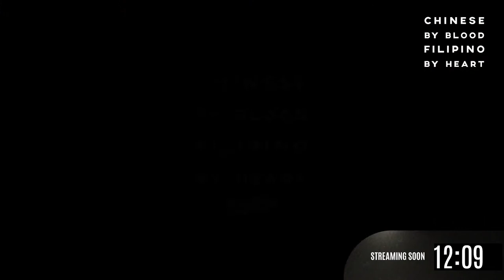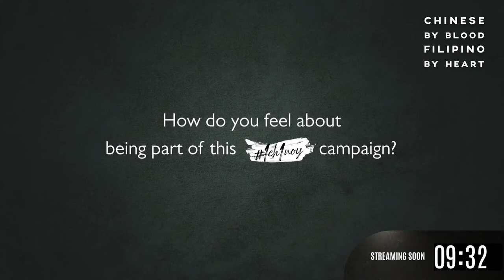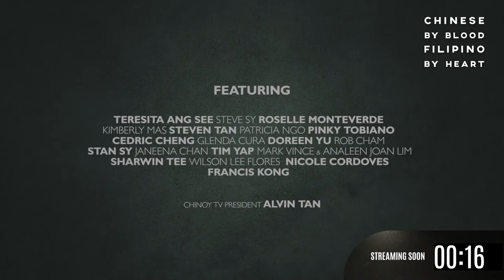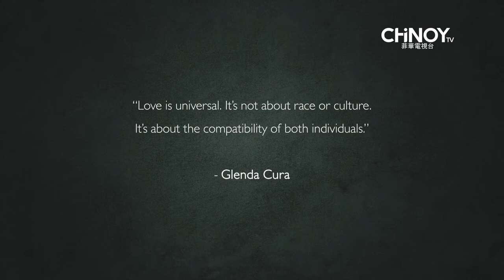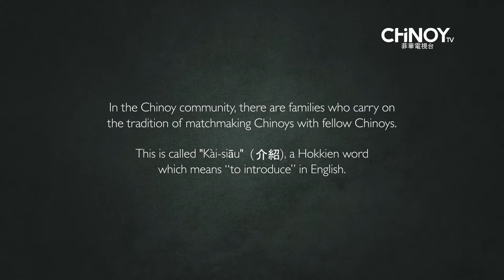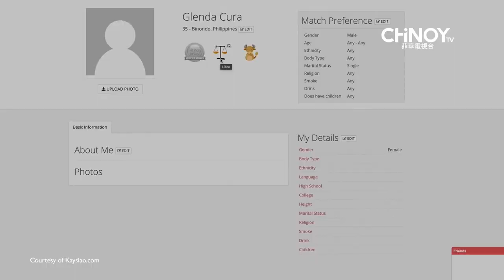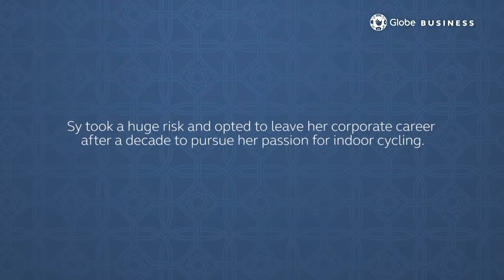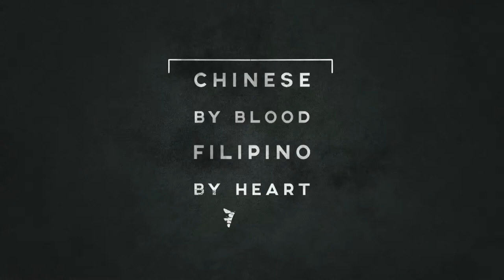CHiNOY TV Presents: Chinese by Blood, Filipino by Heart 1CH1NOY | Episode 08 FULL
Get ready as different Chinoy personalities share their thoughts on one of the most anticipated discussions on "Kai Siao", “The Great Wall”, and love in the Chinoy culture.

“Chinese by Blood, Filipino by Heart 1CH1NOY,”is a 10-part documentary series that will take an in-depth look into the Chinoy culture and experience.